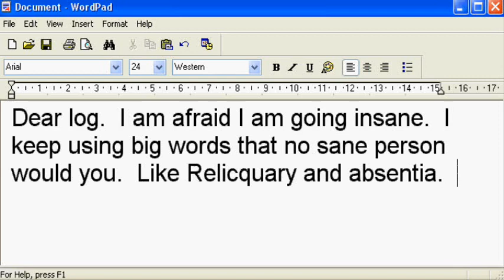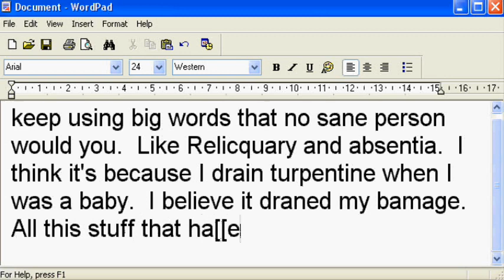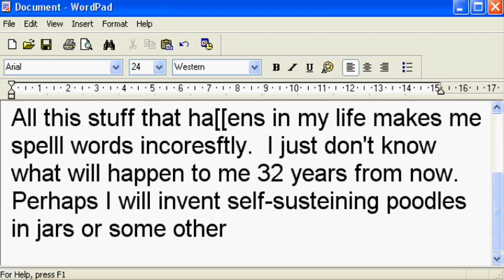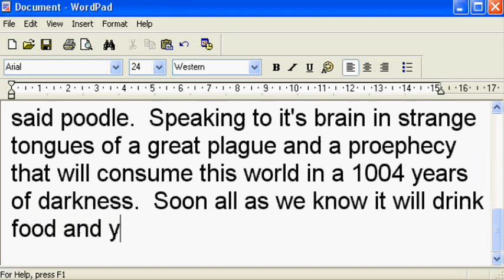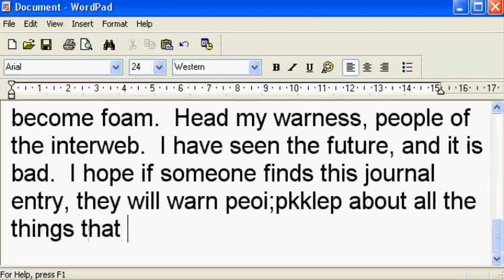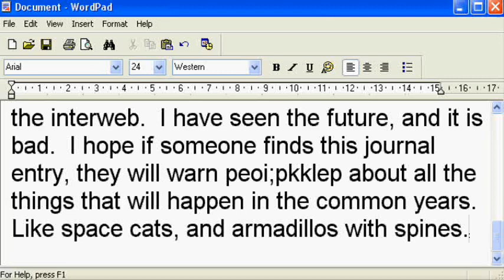Jammo's last letter to his people.